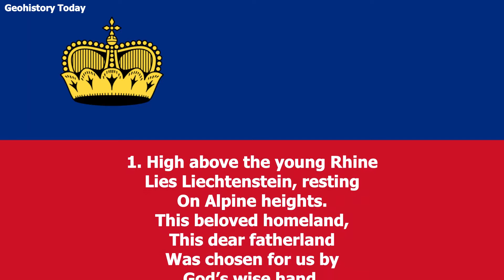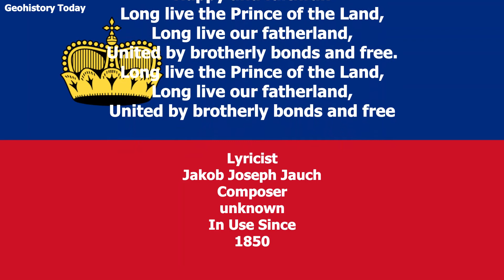Liechtenstein National Anthem “Oben am jungen Rhein” English Lyrics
Liechtenstein National Anthem “Oben am jungen Rhein” German and English Lyrics.
German lyrics
1. Oben am jungen Rhein
Lehnet sich Liechtenstein
An Alpenhöh’n.
Dies liebe Heimatland,
Das teure Vaterland,
Hat Gottes weiser Hand
Für uns erseh’n.
Dies liebe Heimatland,
Das teure Vaterland,
Für uns erseh’n.

2. Hoch lebe Liechtenstein,
Blühend am jungen Rhein,
Glücklich und treu.
Hoch leb’der Fürst vom Land,
Hoch unser Vaterland,
Durch Buderliebe-Band
Vereint und frei.
Hoch unser Vaterland,
Durch Buderliebe-Band
Vereint und frei.

English translation
1. High above the young Rhine
Lies Liechtenstein, resting
On Alpine heights.
This beloved homeland,
This dear fatherland
Was chosen for us by
God’s wise hand.
This beloved homeland,
This dear fatherland
God’s wise hand.

2. Long live Liechtenstein,
Blossoming on the young Rhine,
Happy and faithful!
Long live the Prince of the Land,
Long live our fatherland,
United by brotherly bonds and free.